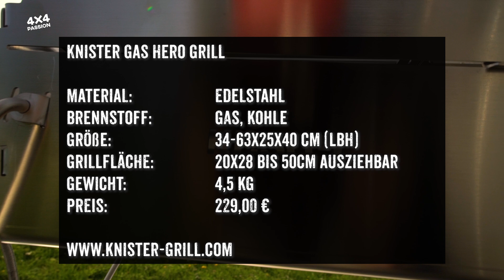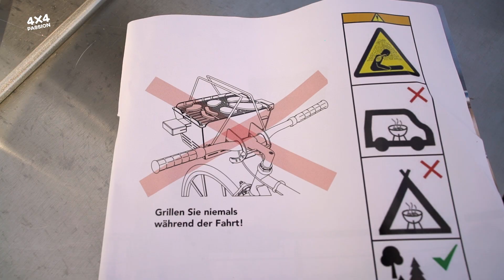Knister Gas Hero Grill [383]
In unserer heutigen Grillvorstellung stellen wir Euch den Knister Gas Hero Grill vor. Einen süßen Grill aus München.
Den Knister Grill gibt es in verschiedenen Größen. Mit und ohne Gas.

Allzweckwaffe Multi-Tool*
Carhartt Werkzeugrolle*
Selbstverschweissendes Iso-Band*
MagCode Powerport*
Luftdruckprüfer zum Luft ablassen*

►SCHRAUBER SPEZIAL:

Demontageset Auto Innenleben*
Offener Sechskant Ringschlüssel zum Bremsleitungen entlüften*
Reifen- und Montagehebel (immer 2 Stück dabeihaben)*
ODB II Diagnosegerät*
Hochtemperatur Silikon zum Abdichten von Gehäusen und Ölwannen*

Funkgerät Albrecht 6110*